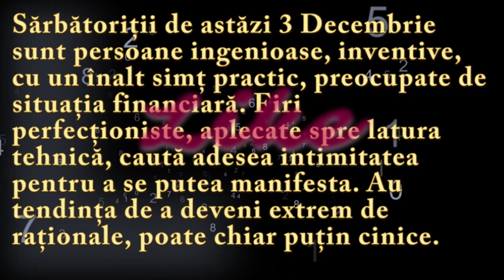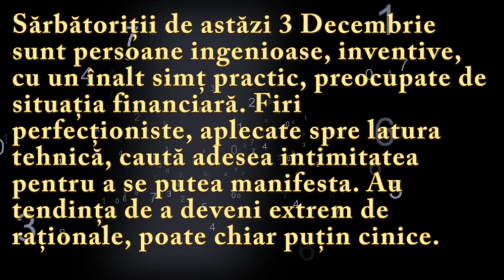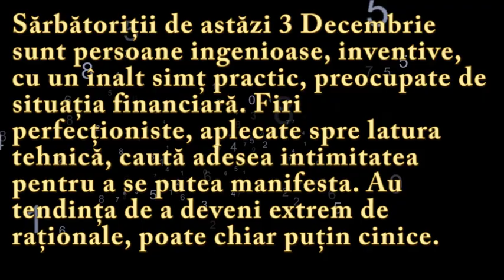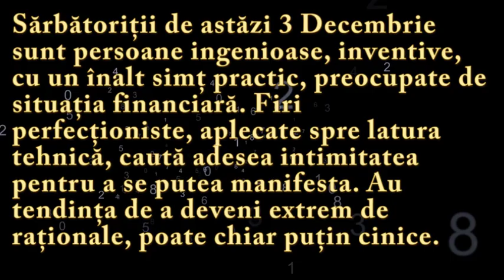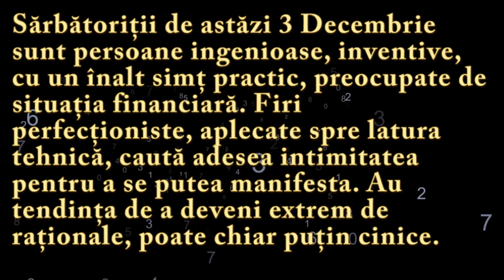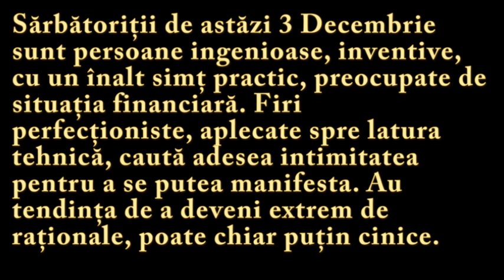Numeroscopul pentru 3 Decembrie